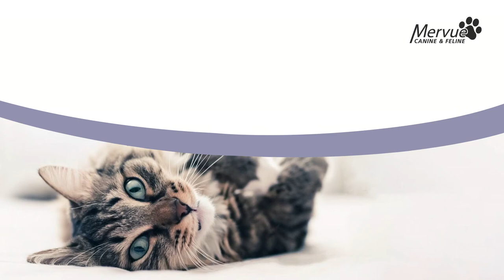Super Coat Cat Paste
SuperCoat Cat is a nutritional support for cats to promote a healthy coat and skin. Veterinary formulated by Mervue Laboratories.